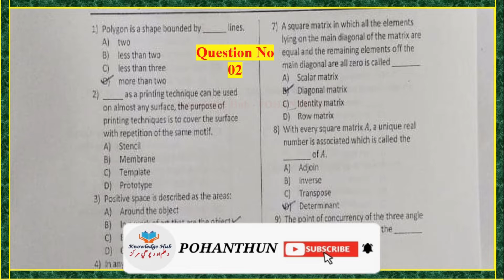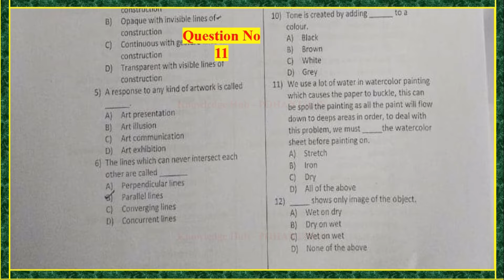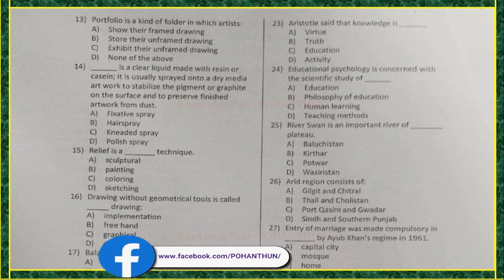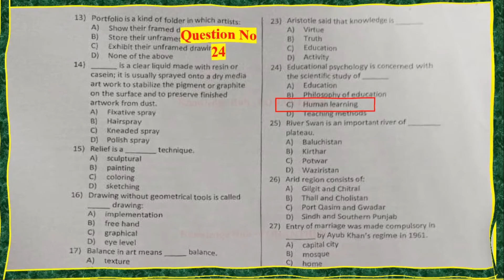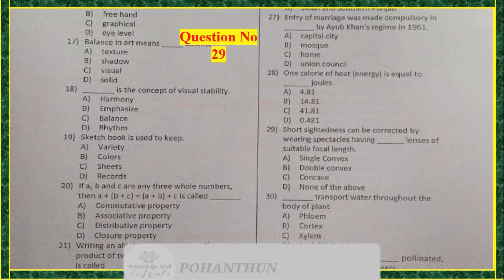D.M (Drawing Master) Paper By ETEA 27-03-2022 | Complete Solution | Part - 01 | POHANTHUN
Hello Friends,

Welcome To POHANTHUN,
In this video, we will provide you solution of test for D.M (Drawing Master) in Education Department KPK, held by ETEA KPK on 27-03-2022.

D.M (Drawing Master) by ETEA KPK Complete Solution Part - 01 Dated: 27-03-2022.
D.M Test by ETEA KPK - Part 02